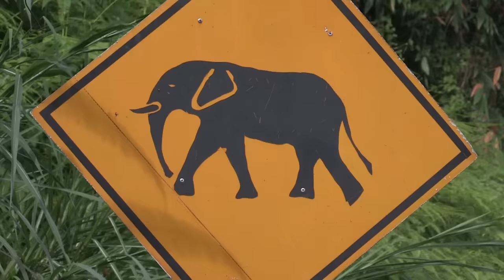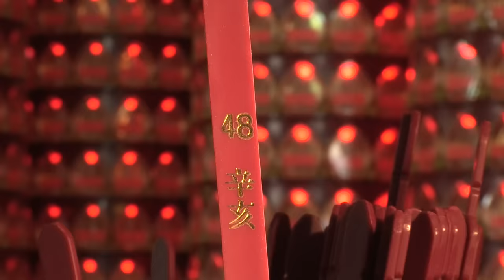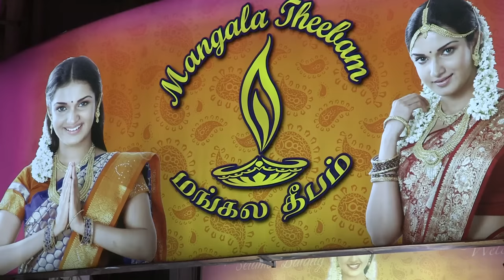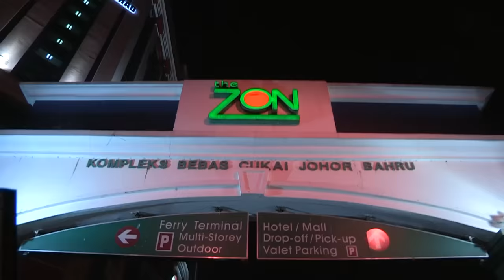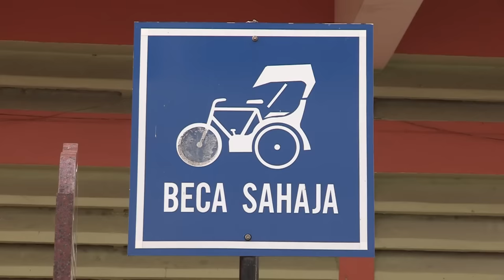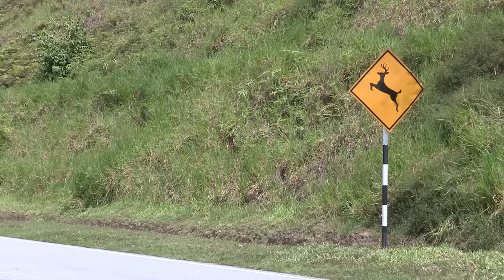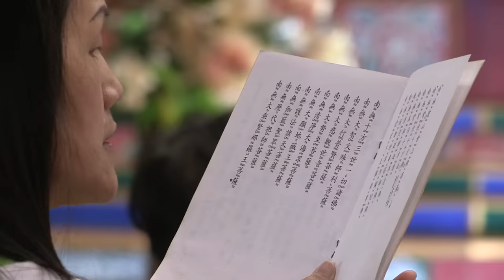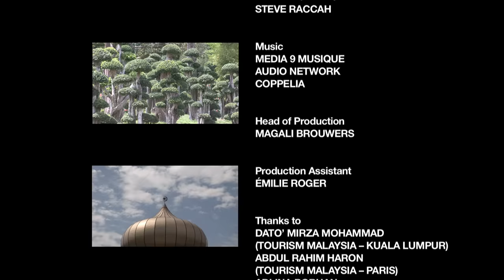Malaysia, The Reserved Side Of Asia - Documentary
Between the Andaman sea and the Strait of Malacca, the Malaysian peninsula has seen spectacular growth in under a quarter of a century. Primary forests, mountains, idyllic islands, a fine sandy coastline and exceptional wildlife: Malaysia is one of the world’s richest regions in terms of biodiversity. But the population, too, is an equally colourful kaleidoscope. Malay, Chinese, Indian and Tamil populations, along with other ethnic minorities, line the amazing itinerary covered by Pierre Brouwers, from futuristic sky-scrapers to impenetrable jungle. -